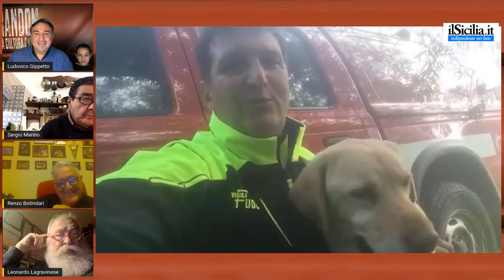2022 Un augurio giù la maschera!